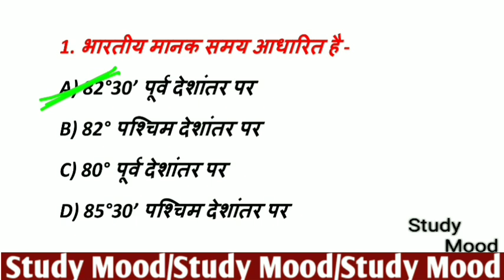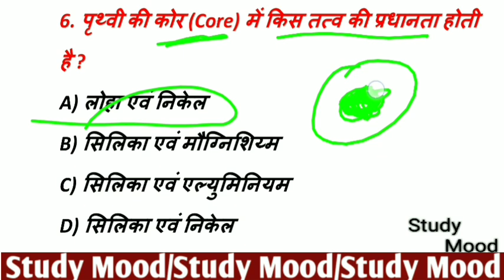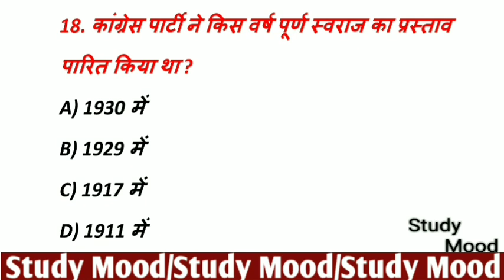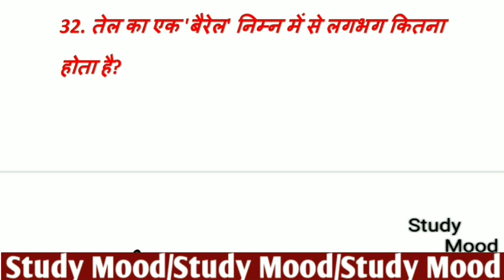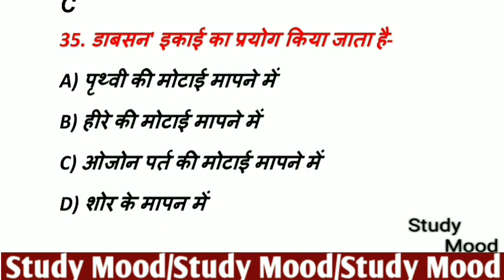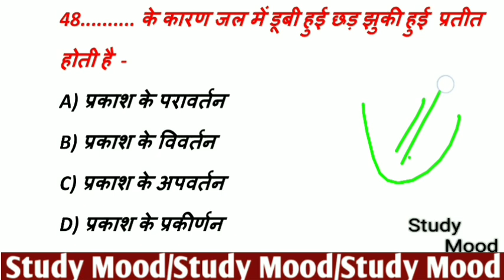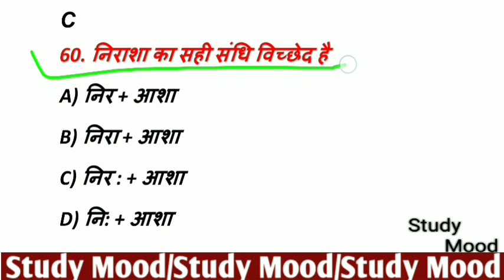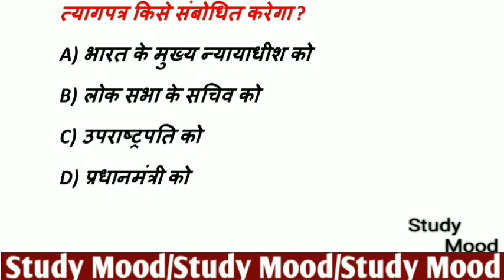Bihar Fireman 2021//70 महत्वपूर्ण प्रश्न//Cut off 50/CSBC/Top 70 Question with Solution/All Subject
01/2021

General knowledge/Current affairs/General Science/General Hindi

Top 70 important question

Top 70 General Knowledge Question with solution

Pariksha wala mahatpurna 70 prashan

Sabhi vishayon ke top 70 prashana

70 important question answer

70 Question with Solution all subject

Syllabus par adharit 70 mahatvpurn question

10th Class Syllabus

All Subject according to syllabus

History/Geography/sanvidhan/Civics/Constitution/Poltical Science/Economy/VIVIDH/Science/Physics/Chemistry/Biology/Ecology/Environment/Hindi Grammar/English/Math All Important Question

Lucent top 1500 Mcq Science 👇👇✍️